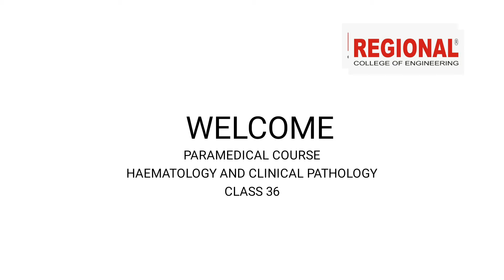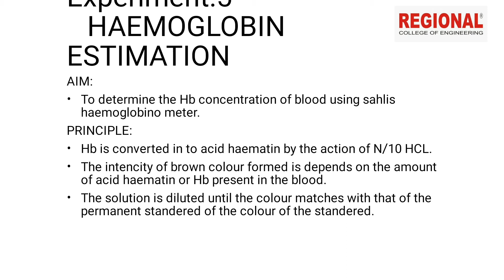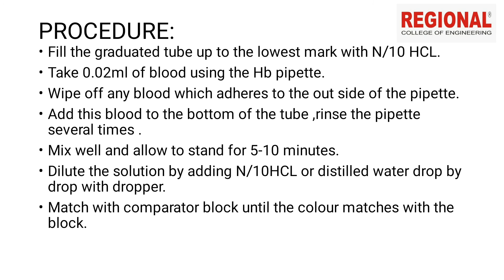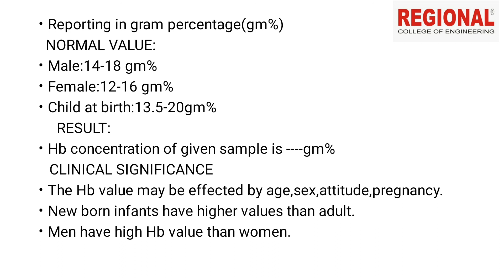MLT || Topic: Estimation of Heamoglobin ||Regional Educational Institution